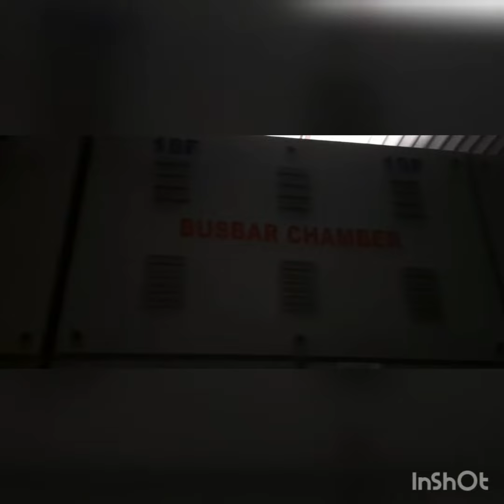Abandoned places in world, tiles factory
abandoned tiles factory, no working people just inventory and machinery.